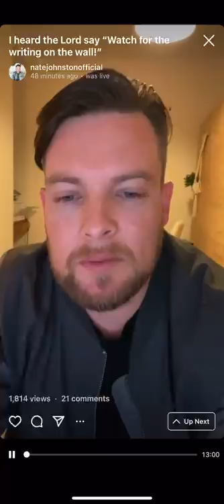I heard the Lord say “Watch for the writing on the wall!”